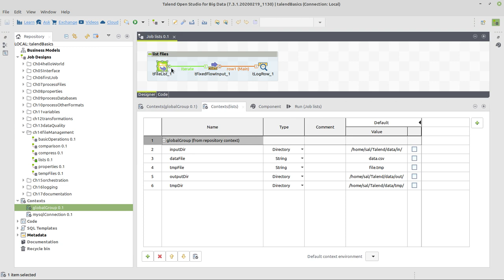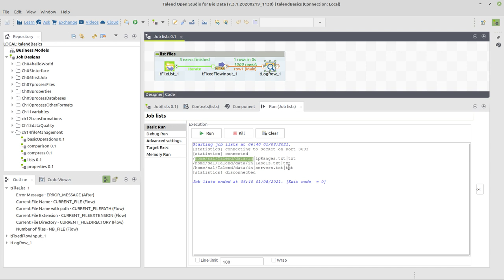Talend Open Studio: ¿Cómo crear listas de archivos en Talend?